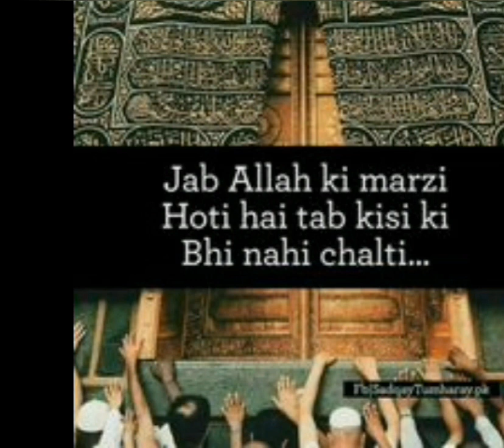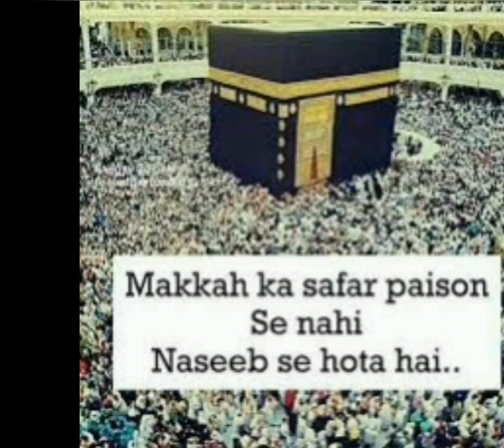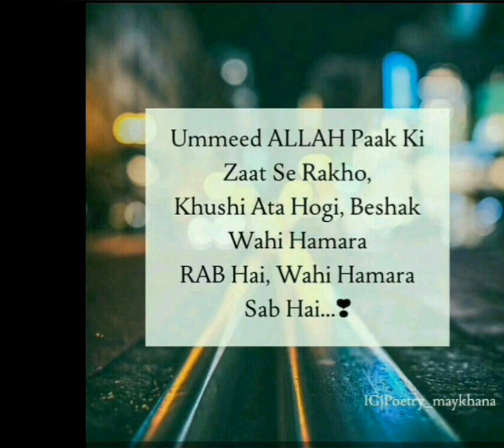Qari Hanif Sabh Multani کا بیان(part 13 ) ہمارا پیارا نبی صلی اللہ علیہ وسلم کی دعا کی برکت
قاری حنیف صاحب ملتانی کا بیان(part 13 ) ہمارا پیارا نبی صلی اللہ علیہ وسلم کی دعا کی برکت
Qari Haneef Sabh Islami bayan Ramzan Mubarak
Islami bayan Ramzan Mubarak
short video viral Qari Mohammad Haneef Sabh Multaani
Qari Hanif Sabh Multani کا بیان(part 13 )